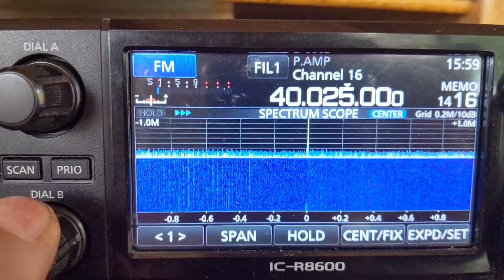very weak FM comms 40.025mhz probably Italian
very weak FM comms 40.025mhz
probably Italian
north east UK